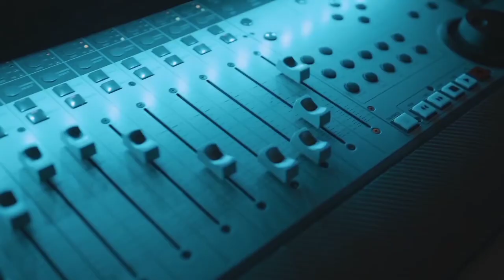Arabic Music 🎶 Turkish Music 🎶 Hollywood Songs 🎶 Arabic NCS Release 🎶 Turkish NCS Music 🎶 Bollywood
Hi Guys,

      N
  No 3.
Information Channel.
  NO 4.

Nocopyright Music,
NCS songs,